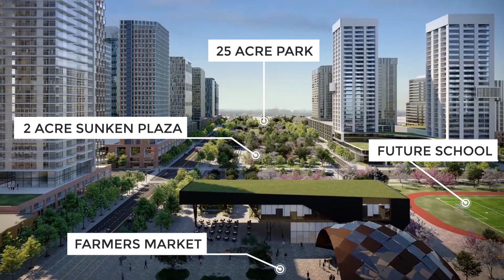Grand Festival Condos in Vaughan has Launched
The Newest Edition to South Vaughan Metropolitan Centre is Here.

A truly comprehensive community plan with 1 subway, 2 major highways, 160 acre community, 45 acres of open public spaces, 20 acres of dedicated parklands, 17 km of multi-use path for walking and cycling, 2.6 million sqft of office (JOBS!), 400k sqft of retail shopping, largest mobility hub at VMC Station.

The first two buildings at Festival Condos were the top selling projects of 2020 during the lockdown.

Grand Festival Condos is sure to be a repeat performance in 2021, with 1200 units planned to be completed by Q1 2025